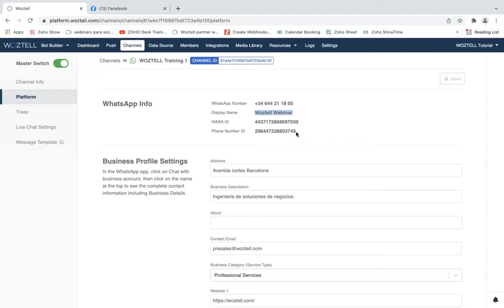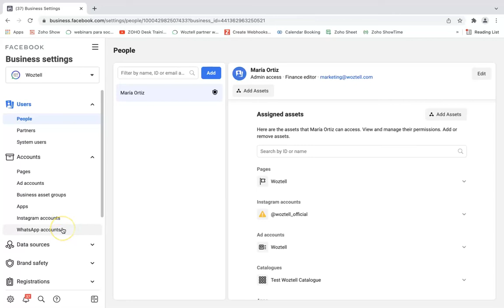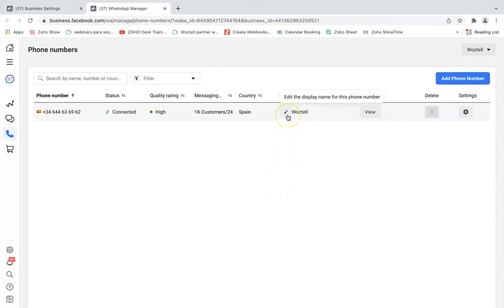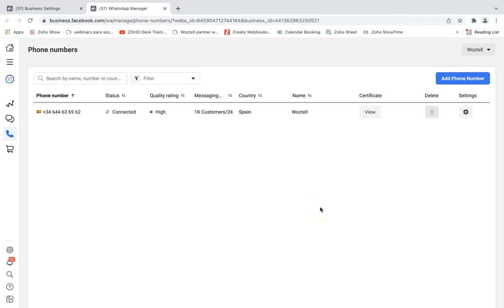#7 ¿Cómo puedes actualizar tu perfil en WhatsApp Cloud API? 💡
🟢 ¿Qué aprenderás en este tutorial?

Seguramente estés pensando, ¿qué pasa con tu WhatsApp si tu empresa cambia de nombre? En este tutorial te lo contamos.

Veremos:
- Cuándo puedes realizar este cambio
- Cuál es el proceso para actualizar el nombre tu empresa

Recursos adicionales